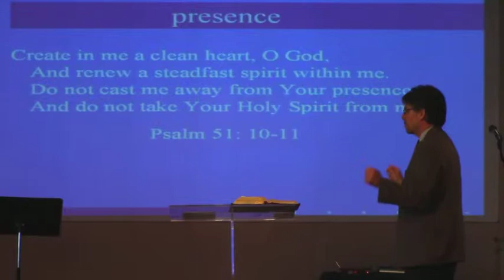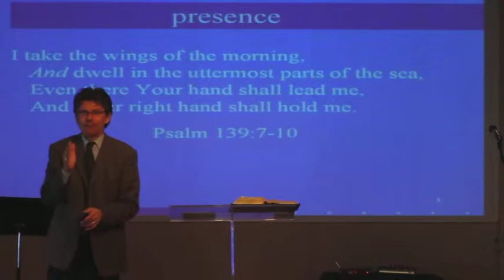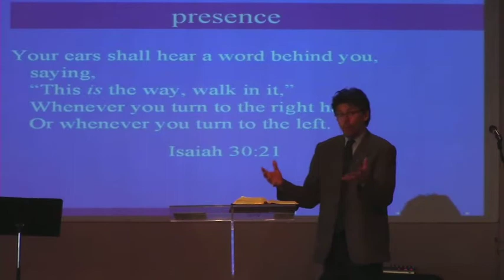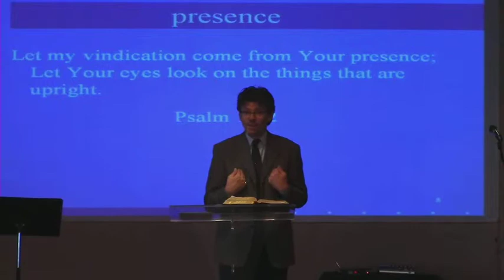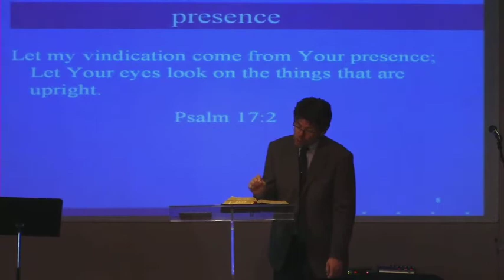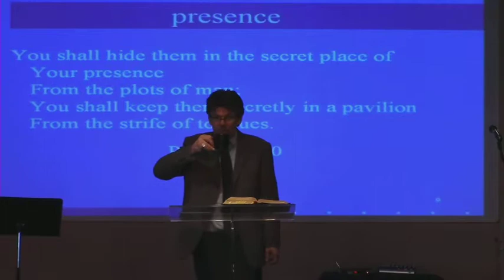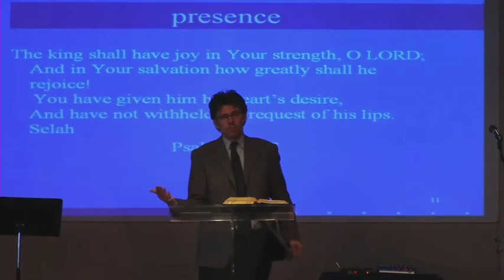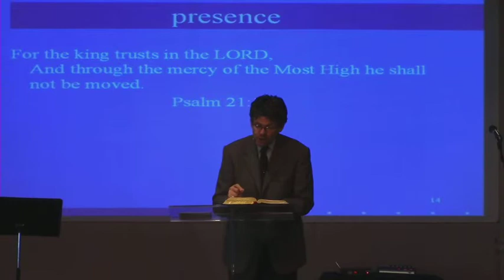Sep 22 2013 Presence